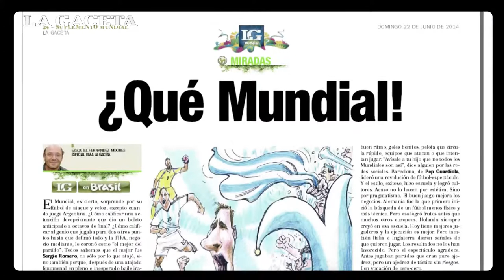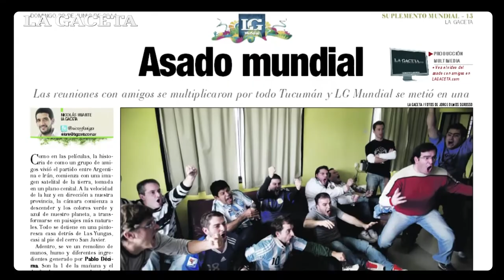Te adelantamos los títulos del Suplemento Brasil 2014